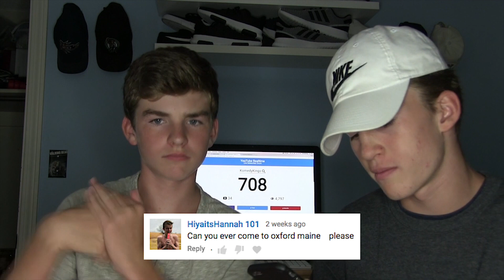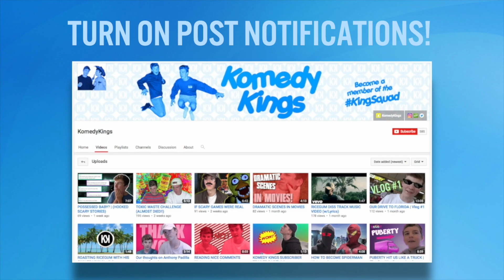OUR DREAM CARS?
Hey! We changed the name for our Q and A segement! Sounded cool.

(To help us make better videos!)